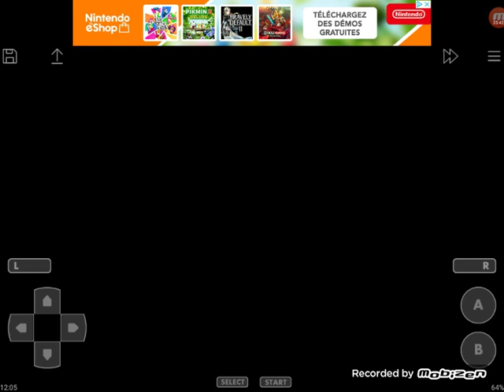Das ist kein Bug das ist ein Feature! // Tales Of Phantasia #25